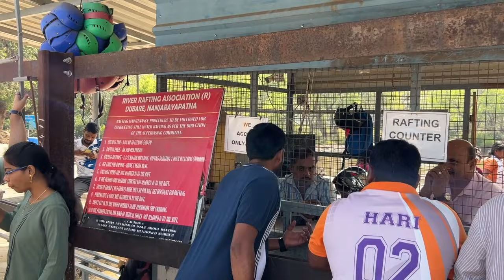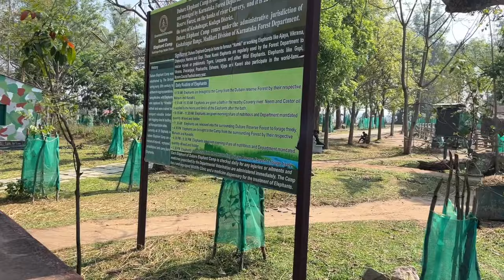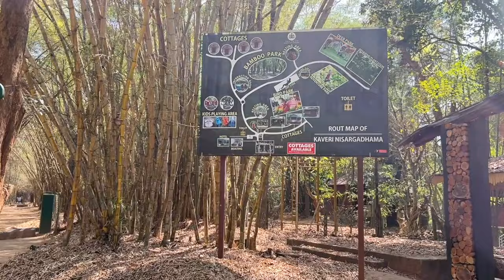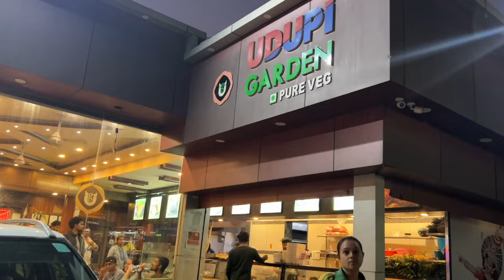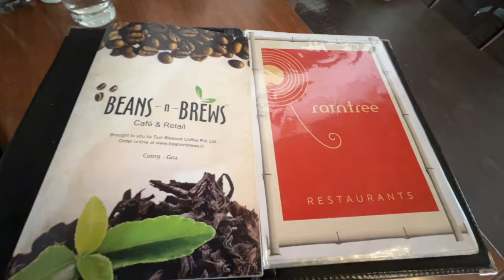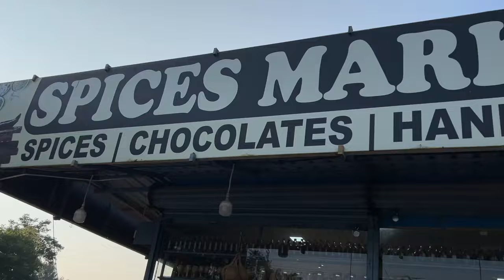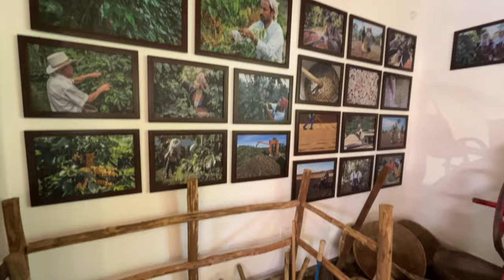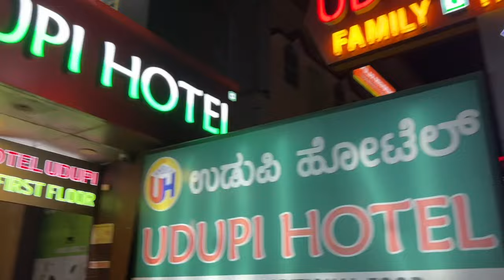3 days in Coorg || Madikeri || Top places to visit in Coorg || Coorg travel vlog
Join us on a 3 day unforgettable journey through the lush landscapes and vibrant culture of Coorg or Madikeri, as the locals call it. 🌳 It can be a good weekend getaway from Bangalore, Mangalore and Mysore.
Immerse yourself in the enchanting world of elephants at the Dubare Elephant Camp 🐘, where you'll get up close and personal with these majestic creatures.
Experience the rich aroma of freshly brewed coffee and spices as we wander through picturesque plantations 🌿, learning the secrets behind Coorg's world-famous flavours.
Marvel at the breathtaking sunset from the iconic Raja Seat viewpoint 🌅, where the sky paints a masterpiece of colors over the rolling hills.
Rise and shine for an awe-inspiring sunrise at Mandalpatti peak 🌄, where you'll witness the world come alive in a golden glow.
Discover tranquility at Nisarg Dham 🍃, a serene oasis nestled amidst nature's embrace, perfect for relaxation and reflection.
And for the thrill-seekers, venture into the heart of the wild at Nagarhole Tiger Reserve 🐅, where every turn brings you closer to the wonders of nature.
Get ready to be swept away by the beauty and charm of Coorg – a paradise waiting to be explored! 🎥✨

00:00 Intro
Day 1
00:20 Dubare Elephant Camp
07:46 Chiklihole Reservoir
09:37 Namdroling Monastery
12:38 Nisargadhama
17:49 Raja Seat

Day 2
21:25 Mandalpatti peak
26:33 Abbey Falls
29:40 Madikeri Fort

Day 3
33:57 Mercara Coffee & Spice Plantation
38:38 Omkareshwar Temple
38:56 Nagarahole Tiger Reserve